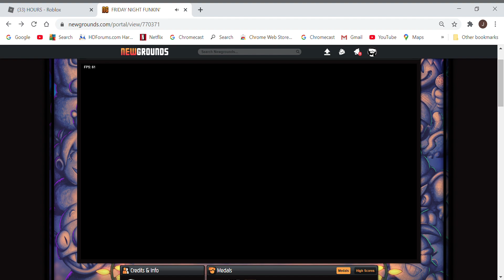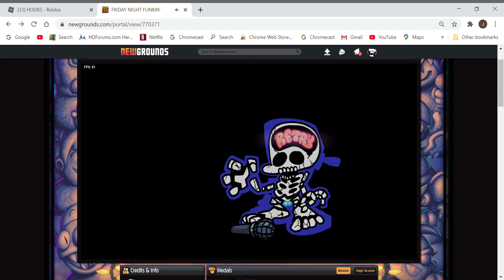The Stars seemed to get in their head a tad bit TOO much...